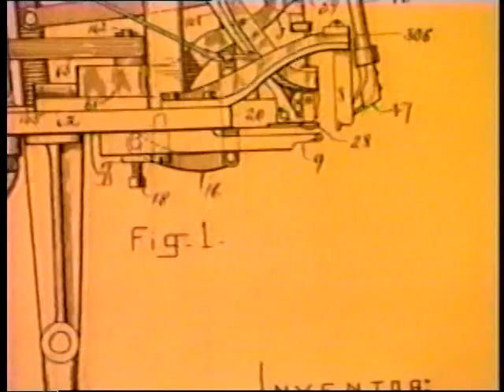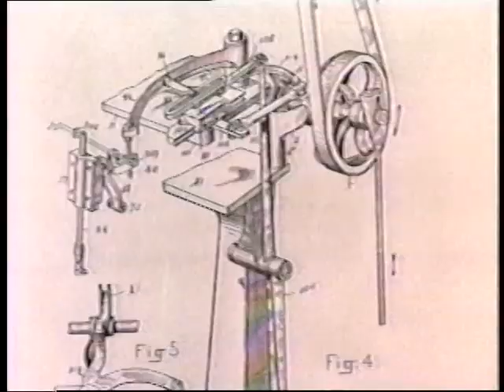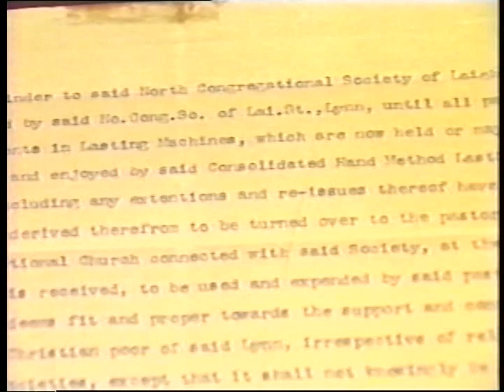Jan Matzeliger Black Inventor